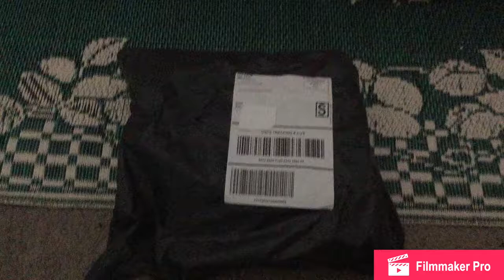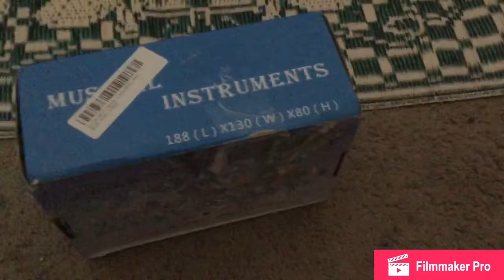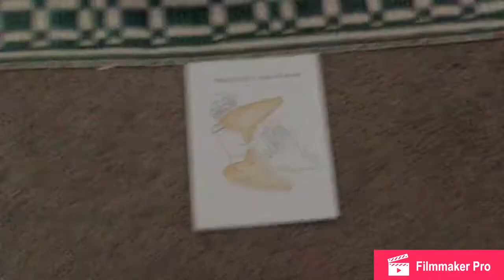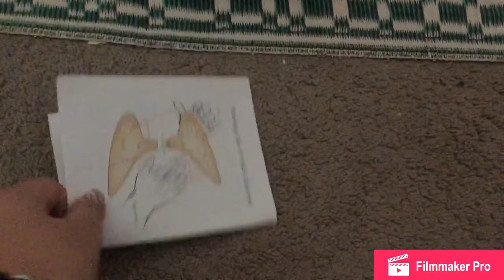Ocarina Unboxing & Review (Please Put On Captions)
I actually opened this on my birthday, which was on August 19 & I was really excited because this was my first Ocarina & I never had one before. I was so excited that I took the package & ran to my room. For some reason, the first thing I did after I got into my room was to record the events that took place & I usually I DON'T do that.

I'm also sorry if the video made you guys bored...

In case you wanted to know where I got my Ocarina, here's the